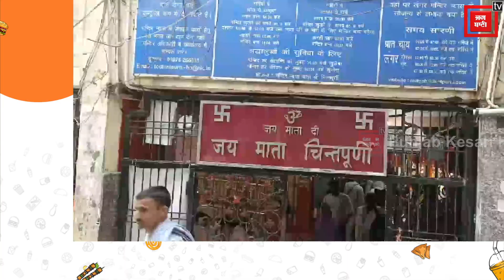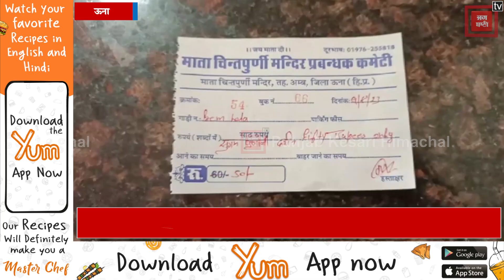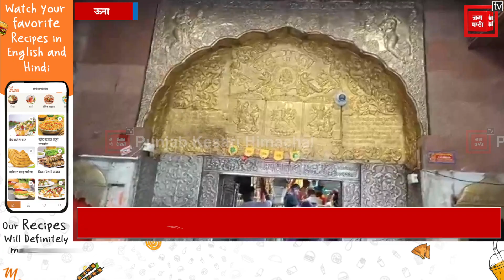ऊना: अब पैसे देकर होंगे मां चिंतपूर्णी के VIP दर्शन, यहां जानें सब... कितने पैसे लगेंगे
ऊना: अब पैसे देकर होंगे मां चिंतपूर्णी के VIP दर्शन, यहां जानें सब... कितने पैसे लगेंगे और कैसे कटेगी पर्ची ?
देश के बड़े मंदिरों की तर्ज पर चिंतपूर्णी में बदली व्यवस्था

अब VIP दर्शन के लिए करनी होगी जेब ढीली

माता के VIP दर्शन को लेकर शुरू हुई कशमकश

पुजारी वर्ग ने किया नई व्यवस्था का विरोध

DC ऊना बोले- पुजारियों के साथ जल्द होगी बैठक